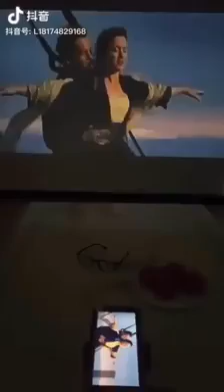Mobile with projector